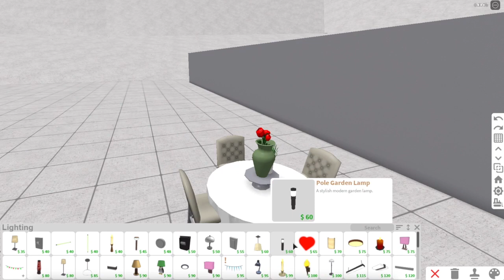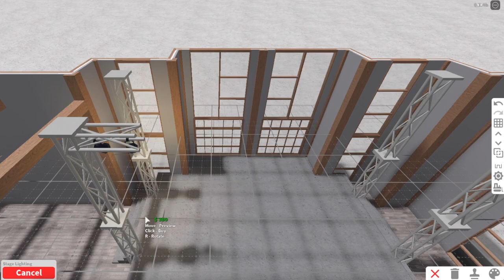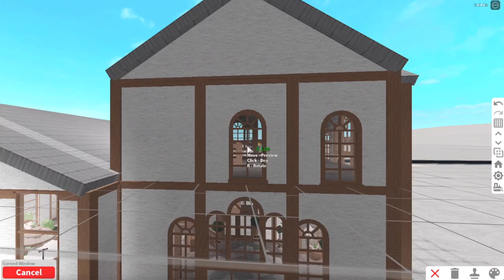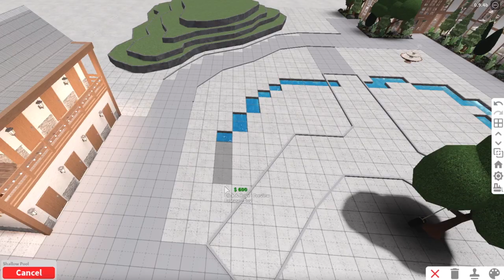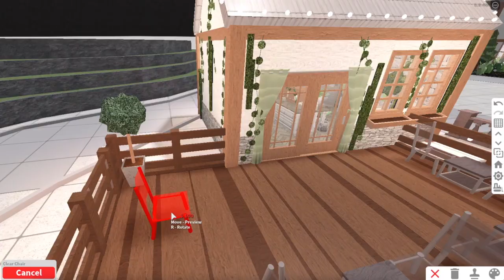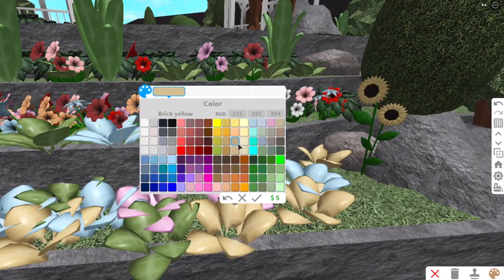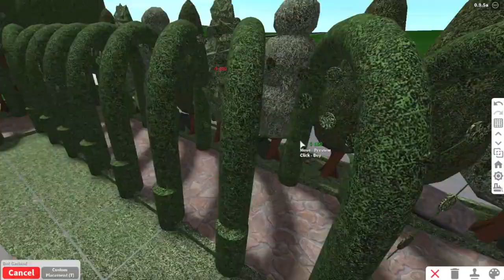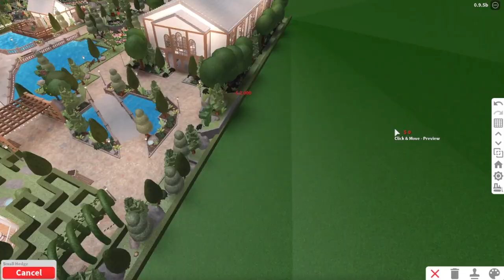Botanical GARDEN Speedbuild | BLOXBURG ROBLOX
Roblox User: Rxbuilds

-Software-
Video Editor: Final Cut Pro
Mic: Blue Yeti
Audio Editor (Sometimes): Garageband
Screen Recorders: QuickTime Player/Capture
Thumbnail Editor: PicMonkey